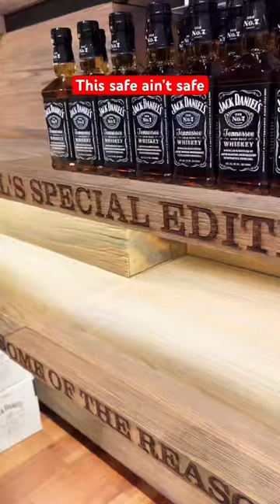SPOILER ALERT ‼️ Jack Daniels- Do you know why this safe is deadly?